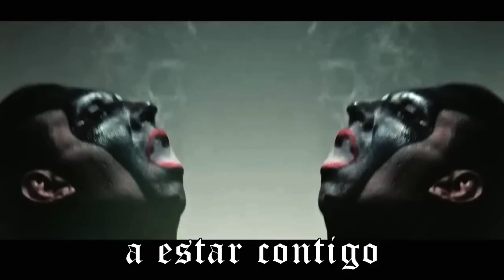Marilyn Manson Third Day Of Seven Day Binge Subtitulos Español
Marilyn Manson Third Day Of A Seven Day Binge ( Tercer Dia de Siete Dias De Borrachera )
La cancion fue lanzada atraves del nuevo canal de marilyn manson el pasado Octubre ,  Pese a no ser un tema muy cañero, hay que reconocer su complejidad y su original estilo, generando en el oyente la sensación de estar escuchando al Manson de siempre, pese a la ausencia casi total de screams, así como de ritmos frenéticos acompañados por riffs de guitarra que llevan a la locura. Básicamente, el “descafeinado” estilo que ofrece en el tema, pese a su falta de potencia, realmente llega a calar